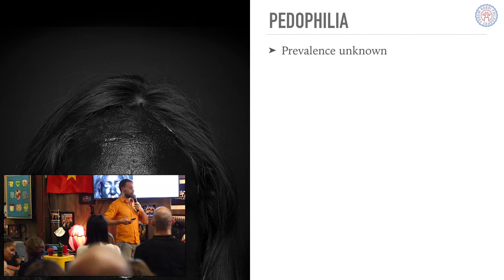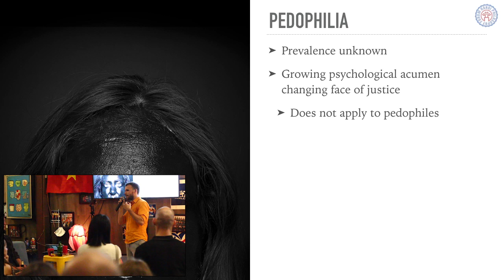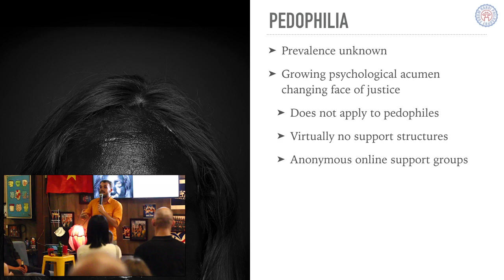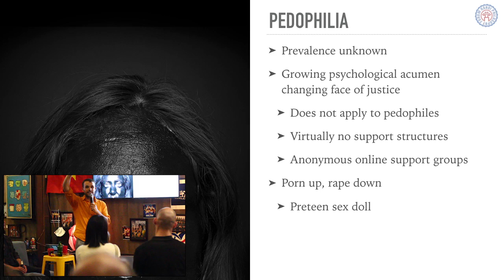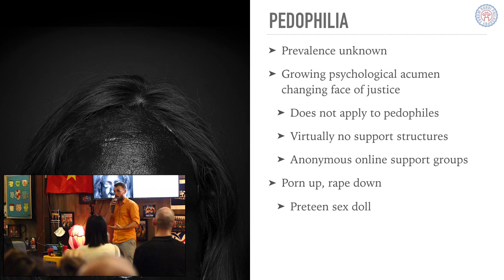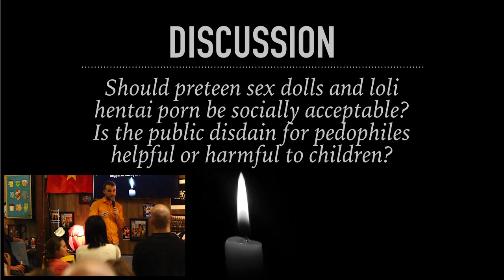Philosophy of Fetishes Pt. 3 - Pedophilia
On Wednesday 28 November the Hanoi Philosophy Forum hosted a series of lectures, small-group discussions, artwork, and performances exploring Fetishes.

Of course, these lectures only exist to contextualize small-group discussions that take place amongst our members. Hope to see you at the next one!

Credits:
Jon Dallas - Presenter, Founder & Executive Director
Selena Ibarra and Chio - Japanese Rope Binding Demonstration
Rich Lifr Lai - Djembe
David Fryer - Intro Music
Andrew Farang - Videography and Photography
Maria - Photography